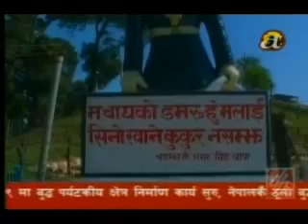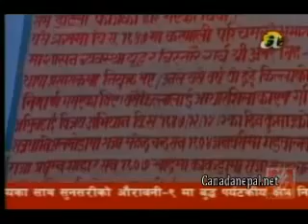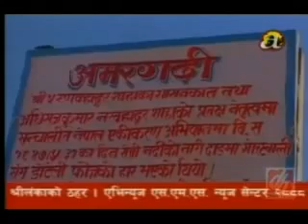Khabar Bhitrako Khabar : Amar Singh Thapa " Dadeldhura "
On April 2nd 2014 Khabar Bitrako Khabar is about Amargadhi Killa. Dadeldhura, Amar Singh Thapa News Content the inside story and depth analysis. Khabar Bhitrako Khabar (news inside the news ) Program of Avenues Television. "Khabar Bhitrako Khabar" (Inside the story with in-depth analysis) is the most popular program broadcast on Avenues Television everyday from 8 pm to 8:40 pm.